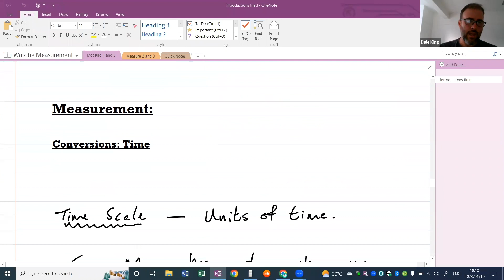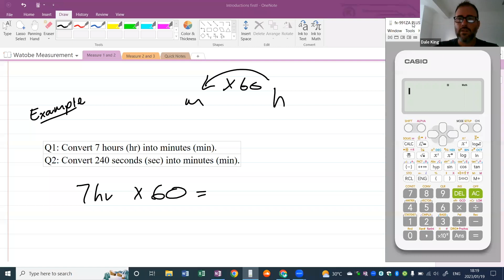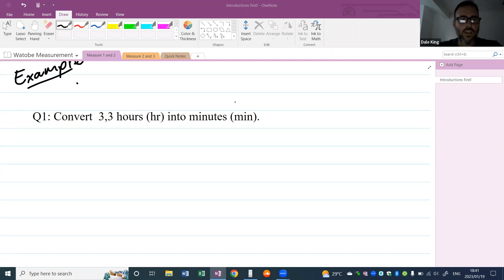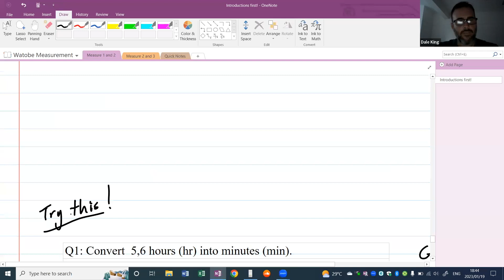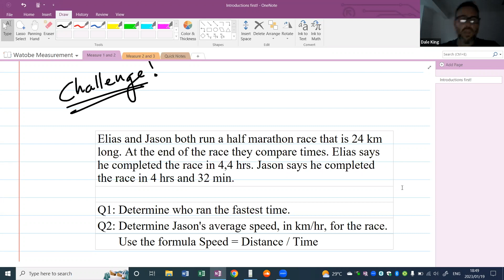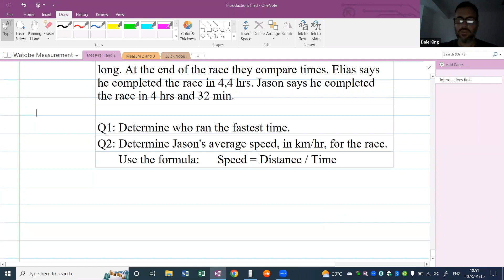Grade 10 - Measurement Math Literacy (converting units of time)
Grade 10 | measurement | conversions | units of time | time | time scale | decimals | speed | distance |